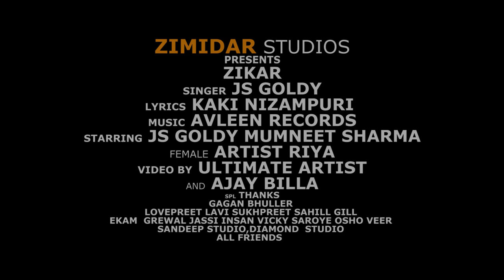ZIKAR : JS GOLDY (Full Video) Latest Punjabi Song 2021 || Zimidar Studios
Zimidar Studios Presents "ZIKAR" (FULL HD) sung by "JS Goldy"

Singer: JS Goldy
Lyrics: Kaki Nizampuri
Starring: JS Goldy/Mumneet Sharma
Female Model: Artist Riya
Video: Ultimate Artist & Ajay Billa
Label: Zimidar Studios

▶ Digital Partner: The Trends Media